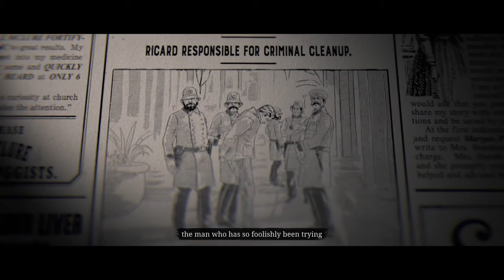Red Dead Online Diamond "heist"